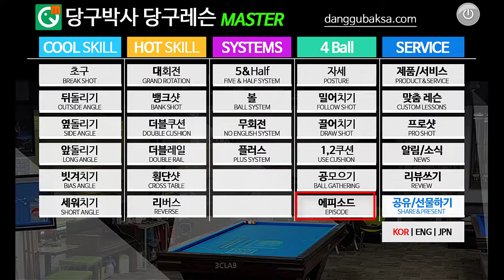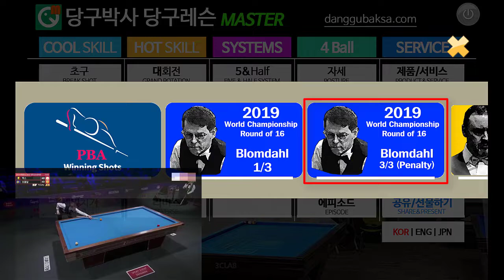공지 : 당구박사 앱 업데이트 알림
* 당구박사 앱 (당구박사 당구레슨 + 당구레슨 마스터)을 업데이트 했습니다.